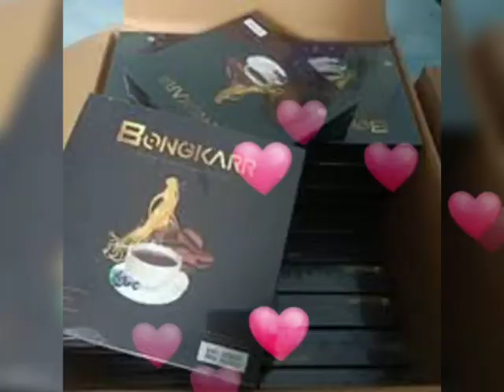Jual Kopi Bongkar Tangerang | 081315086645 Harga Grosir Order Segera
JUAL KOPI BONGKAR TANGERANG BANTEN
AGEN DISTRIBUTOR RESMI KOPI BONGKAR TANGERANG BANTEN

Agen Distributor Resmi Kopi Bongkar | Jual Kopi Bongkar Asli  | 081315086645
Kopi bongkar adalah ramuan dari biji kopi asli dan terbaik tanpa tambahan pengawet. Sangat berkhasiat Terutama untuk stamina dan vitalitas pria.Kopi Bongkar sangat aman untuk dikonsumsi dan sudah memiliki izin dari BPOM .

AGEN JUAL KOPI BONGKARR TANGERANG BANTEN
KOPI BONGKAR TERBUAT DARI :
BIJI KOPI TERBAIK
Kopi memiliki manfaat dalam Membantu mengurangi resiko terkena berbagai macam penyakit Berat seperti Diabetes tipe 2 dan kanker, Selain itu kopi juga berguna untuk mengurangi resiko penyakit yang menyerang otak seperti Alzheimer yang dapat berujung pada penyakit dimensia

EKSTRAK GINSENG KOPI BONGKAR
Khasiat Ginseng sudah tidak diragukan terutama untuk Meningkatkan Kesehatan. Bagi Orang Korea pasti sudah tidak Asing dengan manfaat Ginseng bagi Kesehatan dan kebugaran tubuh

CORDYCEPS KOPI BONGKAR
Terkenal dengan makanan para Raja di zaman Tiongkok KunoIni adalah Herbal yang mahal harganya karena sulit untuk di dapatkan, Khasiatnya sangat banyak terutama untuk meningkatkan Kesehatan Paru-paru dan Ginjal.

EKSTRAK GUARANA KOPI BONGKAR
Banyak orang percaya bahwa Guarana menjadi pemicu Semangat Suku Guarani yang berdomisili di Amerika Selatan sudah terbiasa membuat Teh dari biji Guarana, Setelah di kupas kulit bijinya di cuci lalu di keringkan kemudian di tumbuk halus setelah itu dibuat adonan lalu di cetak berbentuk silinder Orang-orang biasa menyebutnya GUARANA BREAD

LUTEIN KOPI BONGKAR
Lutein adalah salah satu jenis vitamin karotenoid di yakini bermanfaat untuk mengatasi kondisi kekurangan Lutein. Lutein berguna untuk menjaga kesehatan mata dan mencegah terjadinya degenerasi makula (AMD) atau disebut Katarak. Lutein membantu orang dengan resiko retinapati Diabetikum.

MANFAAT DAN KHASIAT KOPI BONGKAR :
Kopi Bongkar Berkhasiat:
– Meningkatkan Stamina tubuh
– Menjaga kondisi tubuh tetap fit
– Mengurangi resiko gangguan prostat
– Meningkatkan konsentrasi dan daya ingat
– Sangat baik untuk yang mengalami gangguan mata
Kopi Bongkar Meningkatkan Kesehatan Keluarga dan Menambah Keharmonisan Rumah Tangga.
Tubuh Lebih Kuat, Diburu Banyak Orang Banyak yang Cocok dan Repeat Order

AGEN KOPI BONGKAR TANGERANG BANTEN

KOPI BONGKAR STAMINA & KESEHATAN

AGEN JUAL KOPI BONGKAR TANGERANG BANTEN